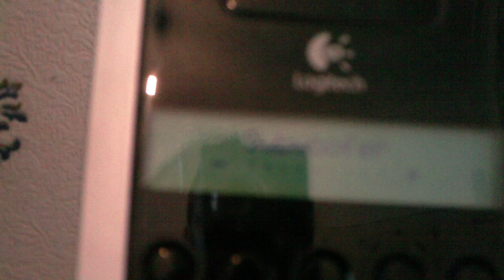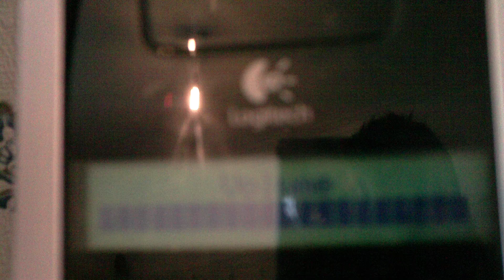Logitech Z-5500 upgrade/mod tutorial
made this video to explain why and how to fit a new subwoofer in to the logitech box.